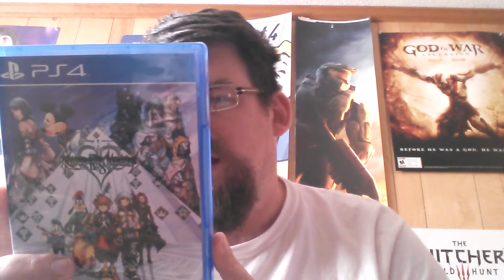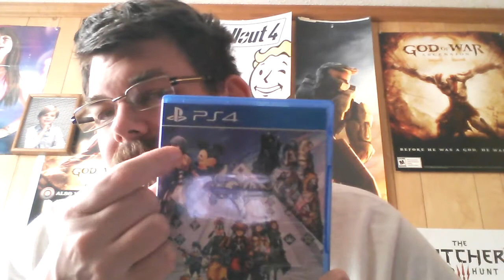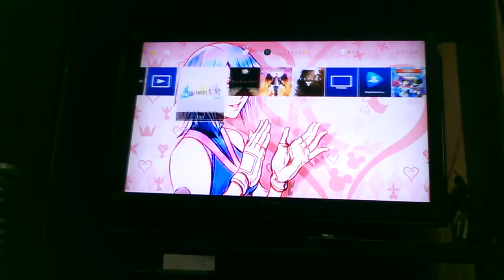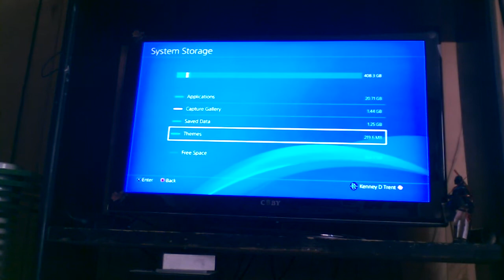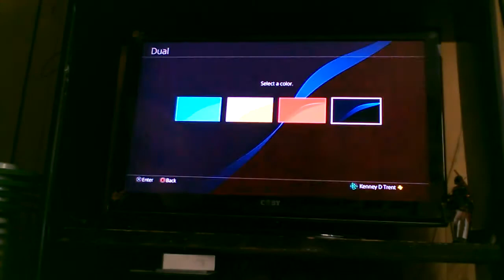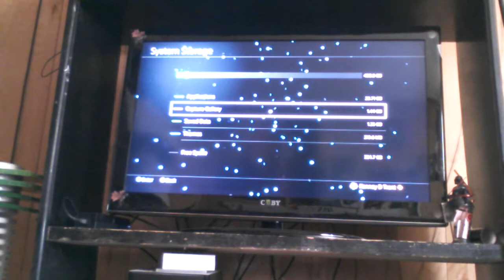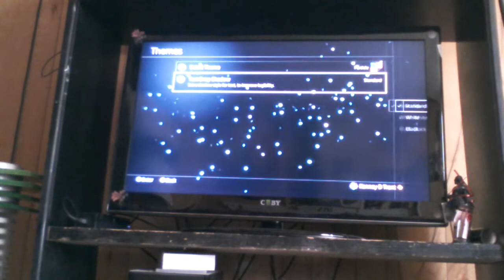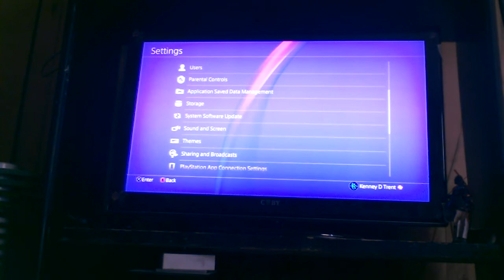Check up number 6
Hey guys this is a check-up series number six as we're talking about my streaming what up plan on doing and what happened with the 2.8 video my thoughts on Kingdom Hearts Birth by Sleep 0.2 bicycle my thoughts and opinions and that isn't worth getting for that game alone watch and find out I'm also I show the external hard drive functionality what you can and cannot add to the external hard drive also show you the thing that kingdom.hearts 2.8 gives also show the Robot Chicken PS3 PS4 theme enjoy the video